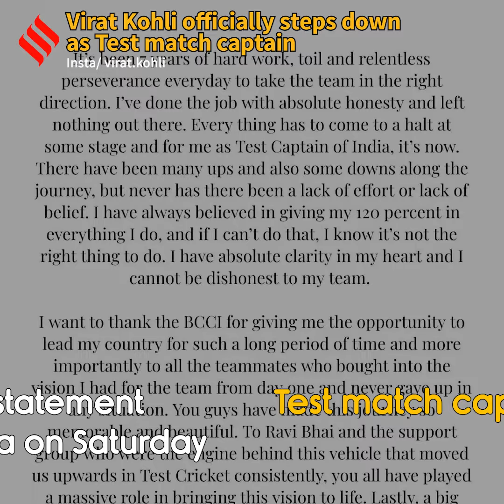Virat Kohli officially steps down as Test match captain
Virat Kohli Saturday stepped down from Test match captaincy. Posting the announcement on social media, he said “Everything has to come to a halt at some stage and for me as Test captain of India, it’s now."